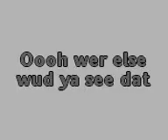steo and fungey jump a big muddy puddle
Steo And Fungey Doin A Dodgy Jump Over A Muddy Puddle